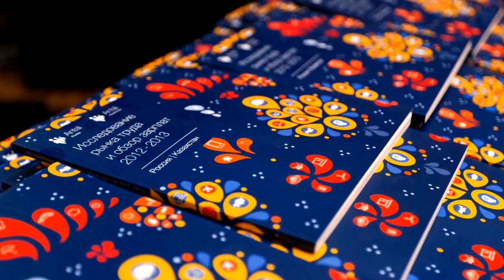Antal Russia презентация Исследования рынка труда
Компания Antal Russia провела презентацию исследования рынка труда и обзора зарплат Antal Russia и Antal Kazakhstan! одновременно в двух городах, Москве и Алматы, мы представили результаты очередного исследования нашим ключевым клиентам, в общей сложности нам удалось собрать больше 100 гостей! В этом году презентация прошла в свежем и оригинальном формате живого ток-шоу, гостями которого стали эксперты из таких компаний, как Schneider Electric, Amway и Enter.